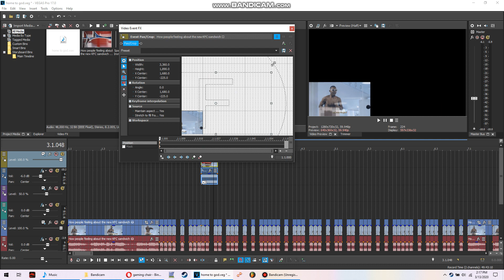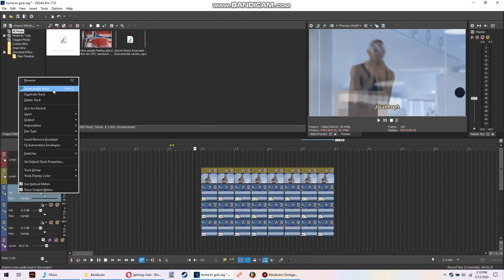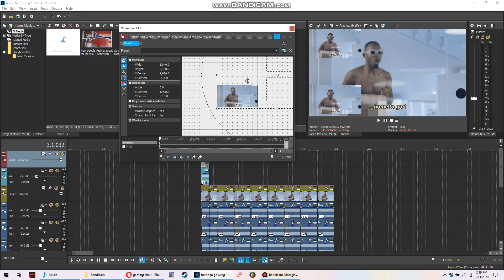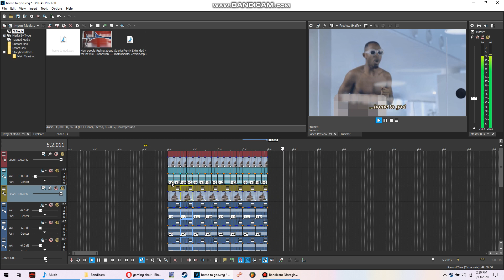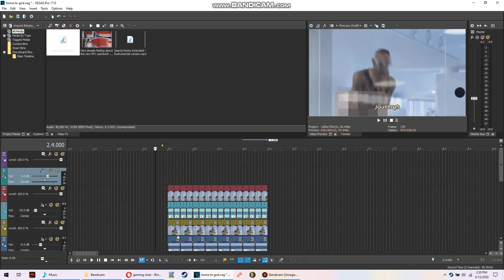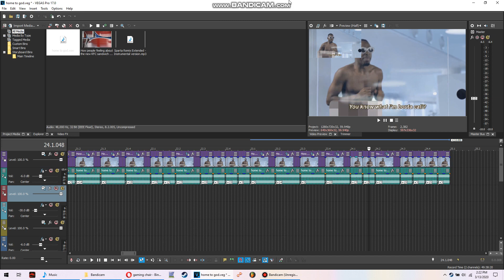Sparta Pitch Tutorial - In Sony Vegas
Shows how I used to make Sparta remixes. Now days, I only use FL Studio.